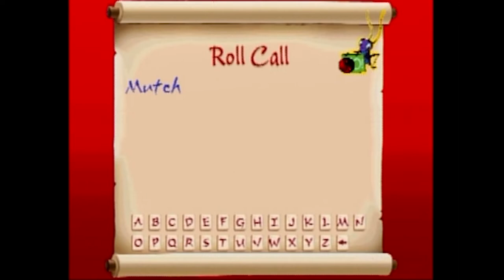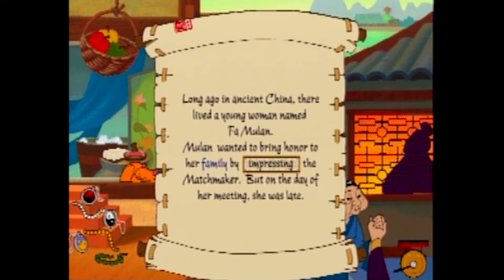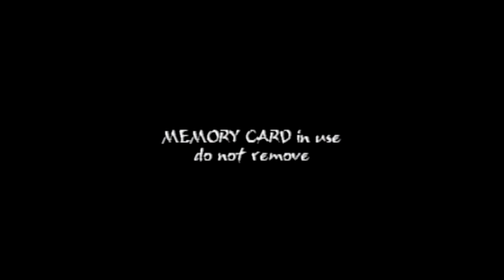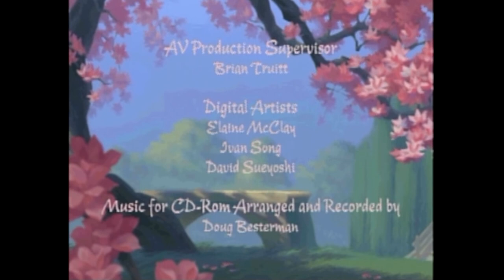Disney's Animated Storybook: Mulan [09] PS1 Longplay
Disney's Animated Storybook: Mulan also known as Disney's Story Studios: Mulan is a 1999 port of the 1998 point and click adventure game of the same name.